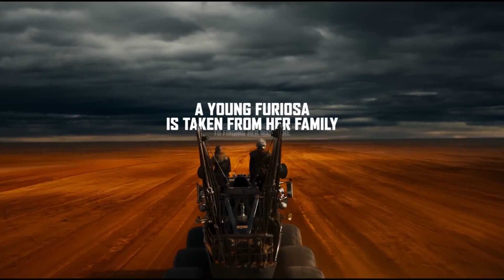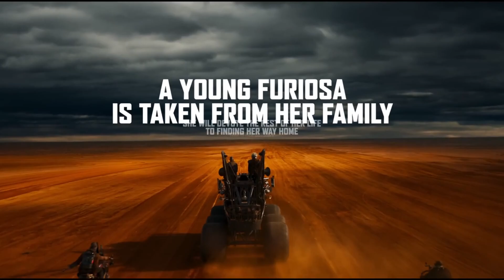Furiosa: A Mad Max Saga Fun Facts! | Factasies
Welcome to Factasies, the channel where we explore the facts and fantasies of the most anticipated movies. In this video, we will provide you some fun facts of the upcoming movie Furiosa: A Mad Max Saga, starring Anya Taylor-Joy as the title character Imperator Furiosa, with Chris Hemsworth, Tom Burke, and more. Furiosa: A Mad Max Saga is the fifth film in the Mad Max franchise, and the first one to be released by Universal Pictures. It serves as both a spin-off and a prequel to Mad Max: Fury Road (2015).

Plot:

As the world falls, young Furiosa is snatched from the Green Place of Many Mothers and falls into the hands of a great Biker Horde led by the Warlord Dementus. Sweeping through the Wasteland, they come across the Citadel presided over by The Immortan Joe. While two Tyrants war for dominance over the Citadel, Furiosa survives many trials as she plots a way back home through the Wasteland.

Will Furiosa defeat the Warlord and the Immortan? Will she find her way back to the Green Place? Will she encounter familiar faces from the Mad Max universe? Find out in Furiosa: A Mad Max Saga, coming to theaters on May 23, 2024.

Credits:-
Images and footage Source: Warner Bros. Pictures, Village Roadshow Pictures
Release date: 23 May 2024 (USA)
Directed by: George Miller
Story by: George Miller, Byron Kennedy
Genres: Post-Apocalyptic, Action & Adventure